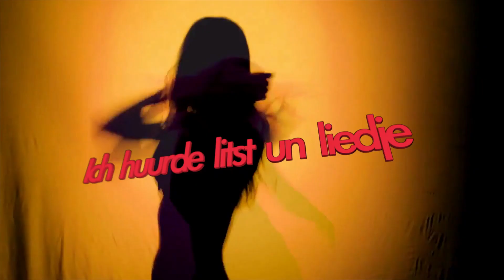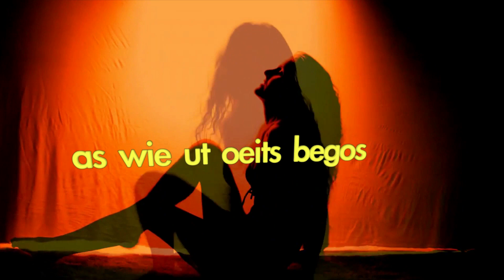Batjakkers - Danse Mosse (vastelaovend 2020 carnaval)